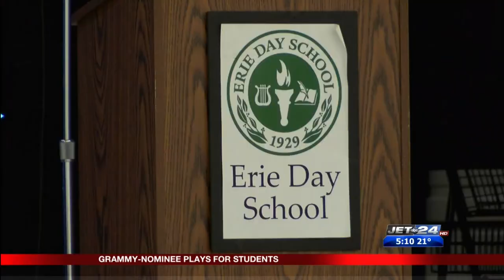Grammy nominee Tessa Lark performs for students at Erie Day School